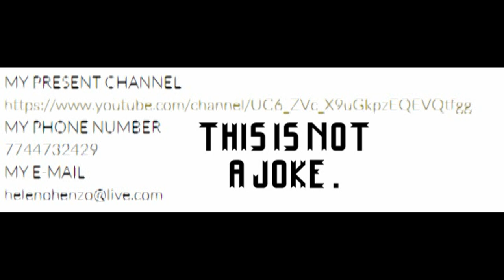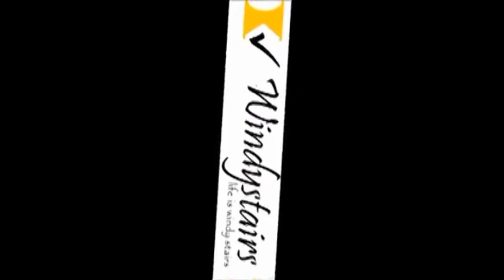Re: 7 reasons gays will never be accpeted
Oh god why?

let me just show you the links...

the one in the middle is his fundraiser.

COHERENT APOLOGIST is basically candycao10 if he was grown up. but that's just me.